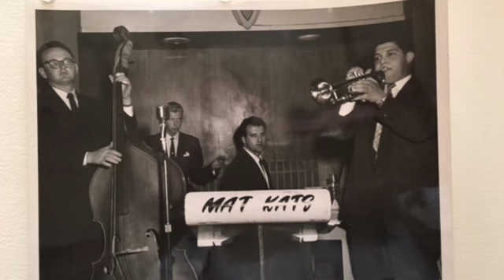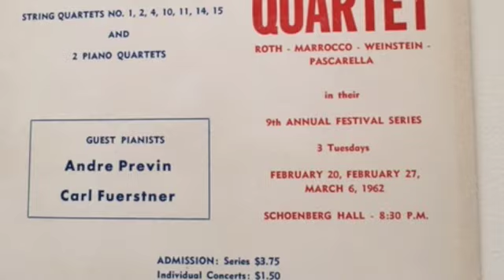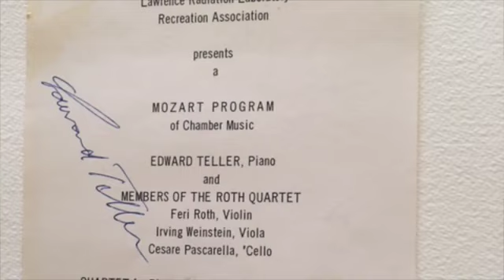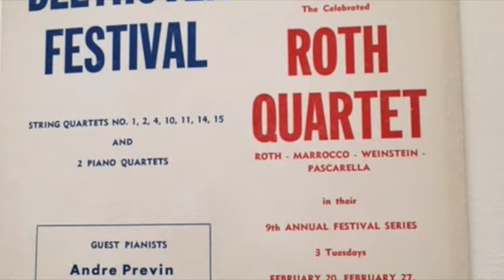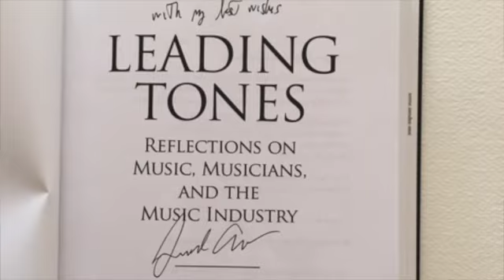CHICO Musician Biography Series | Irving Weinstein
Irving Weinstein shares the highlights of a long and colorful career as life-long musician.  Terilyn Huang hosts this interview delving into the many phases of Mr. Weinstein's career as well as sharing some words of wisdom for future musicians!